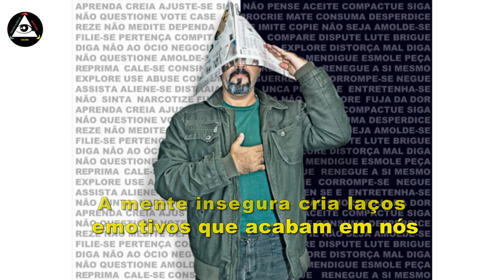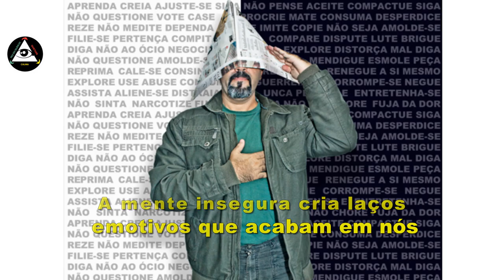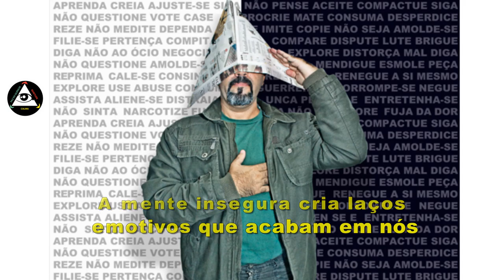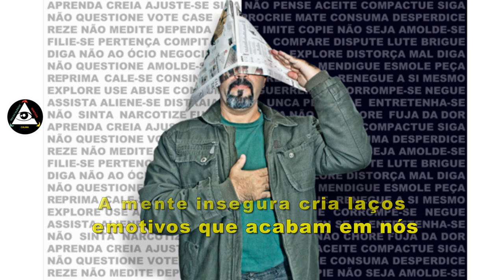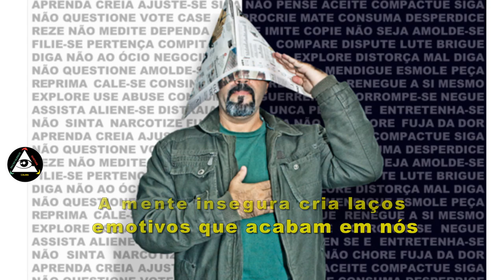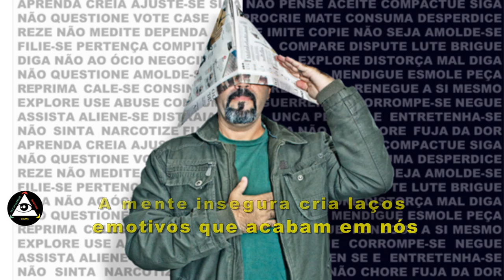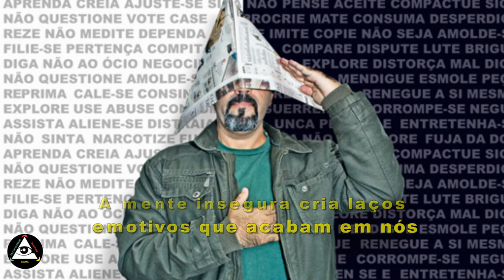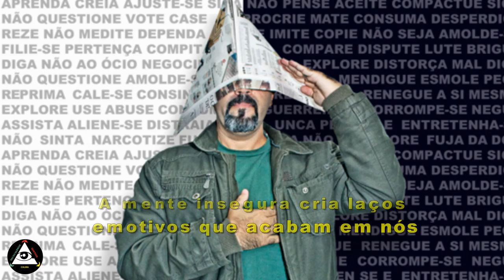A mente insegura cria laços emotivos que acabam em nós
Se você se sente grato por este conteúdo e quiser materializar essa gratidão, em vista de manter a continuidade do mesmo, apoie este canal